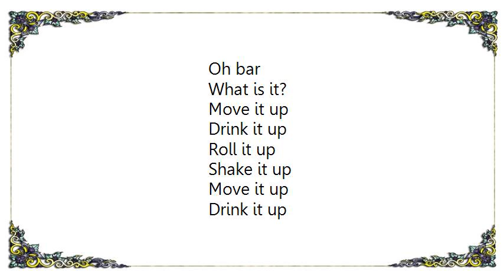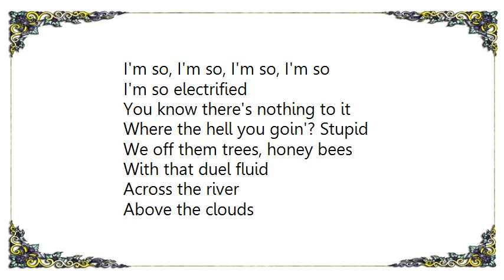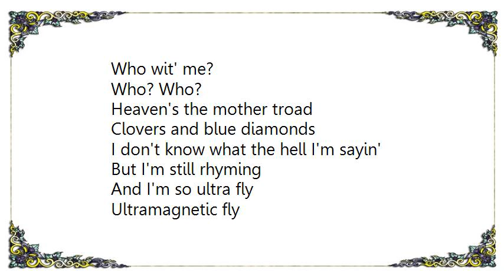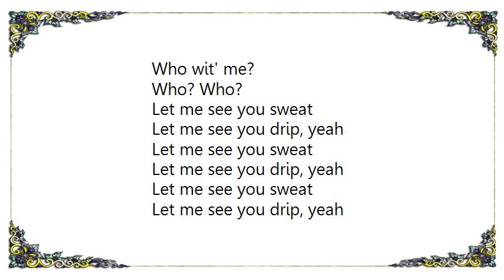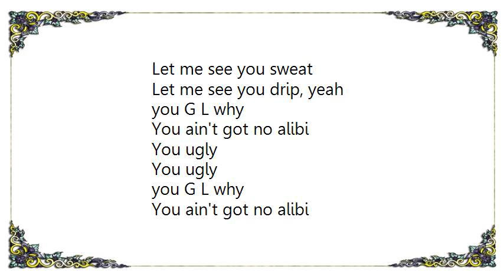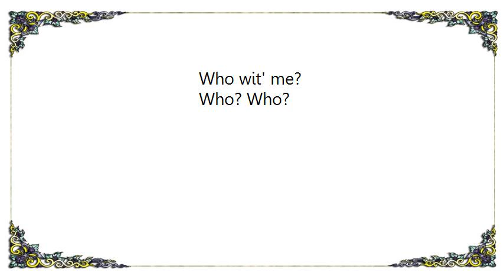Baby Bash - Who Wit Me Lyrics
[Lyrics Baby Bash - Who Wit Me]
Oh bar

Move it up
Drink it up
Roll it up

Move it up
Drink it up
Roll it up

Money, sex, alcohol
Shopping sprees at the mall
Who wit' me?
Who? Who?
Who wit' me?
Who? Who?

Mink coats, rabbit furs
Anything that she prefers
Who wit' me?
Who? Who?
Who wit' me?
Who? Who?

Candy thangs, switching lanes
Kron grills and wood brains
Who wit' me?
Who? Who?
Who wit' me?
Who? Who?

Love peace, chicken grease
In the club or in the streets
Who wit' me?
Who? Who?
Who wit' me?
Who? Who?

You must be dumb or blind
If you can't see my kind
Sharp as a porcupine
We off the party line

I'm so electrified
I'm so electrified
I'm so, I'm so, I'm so, I'm so
I'm so electrified

You know there's nothing to it
Where the hell you goin'? Stupid
We off them trees, honey bees
With that duel fluid

Across the river
Above the clouds
It's where you find me wit' my people
Is what I'm talkin' 'bout

Money, sex, alcohol
Who wit' me?
Who? Who?
Who wit' me?
Who? Who?

Who wit' me?
Who? Who?
Who wit' me?
Who? Who?

Who wit' me?
Who? Who?
Who wit' me?
Who? Who?

Who wit' me?
Who? Who?
Who wit' me?
Who? Who?

Heaven's the mother troad
Clovers and blue diamonds
I don't know what the hell I'm sayin'
But I'm still rhyming

And I'm so ultra fly
Ultramagnetic fly
This vodka wit' this red bulls
Got me energized

you G L why
You ain't got no alibi
You ugly
You ugly

You ugly
You ugly

Money, sex, alcohol
Who wit' me?
Who? Who?
Who wit' me?
Who? Who?

Who wit' me?
Who? Who?
Who wit' me?
Who? Who?

Who wit' me?
Who? Who?
Who wit' me?
Who? Who?

Who wit' me?
Who? Who?
Who wit' me?
Who? Who?

Let me see you sweat
Let me see you drip, yeah

You ugly
You ugly

You ugly
You ugly

Money, sex, alcohol
Who wit' me?
Who? Who?
Who wit' me?
Who? Who?

Who wit' me?
Who? Who?
Who wit' me?
Who? Who?

Who wit' me?
Who? Who?
Who wit' me?
Who? Who?

Who wit' me?
Who? Who?
Who wit' me?
Who? Who?